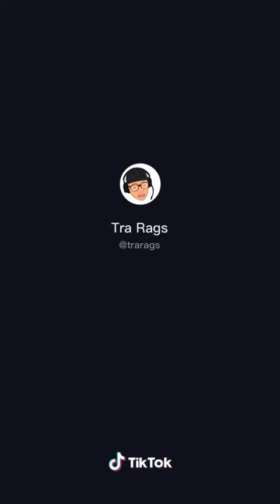If I was a therapist